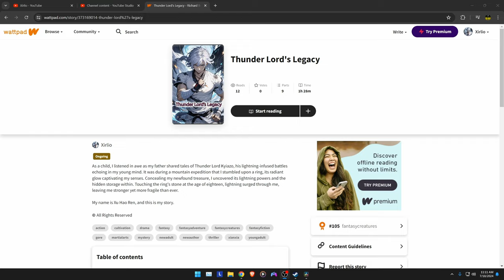Elden Ring DLC - Romina HAD ME SWEATING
THIS GODDANG POKEMON HAD ME SWEATING HARD.

Chapters
00:00 - 00:07 Intro
00:08 - 05:55 Looking for ANY BOSS
05:56 - 11:27 Romina, Saint of the Bud